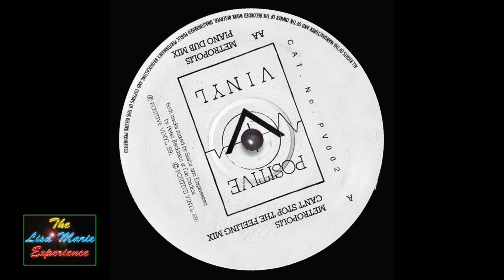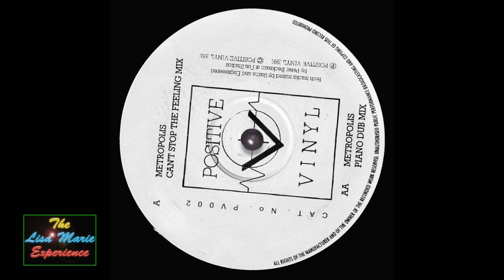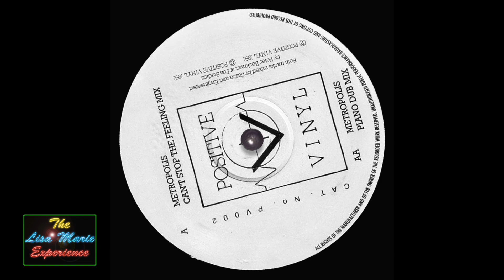Evolution - Metropolis (Piano Dub Mix)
A bit of Sasha magic, and let's be fair, he had many moments of magic but this has got to be one of his best! I actually discovered this a little bit by accident. I bought it for the other side, which is also great. I opened one of our radio shows with this track but I meant to put the other side on. I'd bought the track earlier in the week and hadn't checked this side out but due to the studio being loud and the headphones not being great I couldn't hear what I was queueing up and put this side on by mistake. As soon as I'd put the fader up I realised what I'd done, my heart sank until I realised, actually this is pretty good and a perfect track to start the show with. No one knew my turmoil until now.